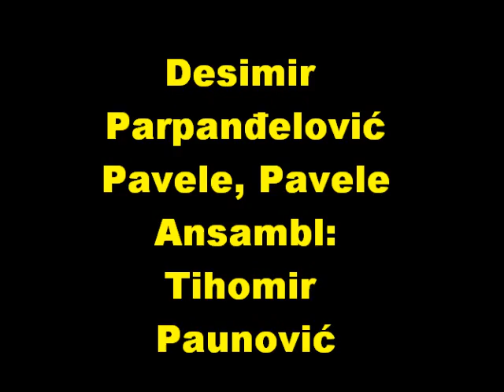Desimir Paranđelović Pavele, Pavele